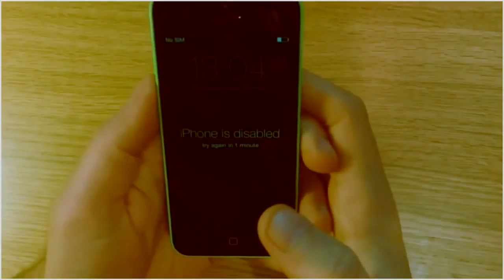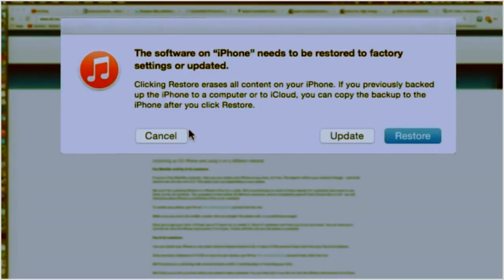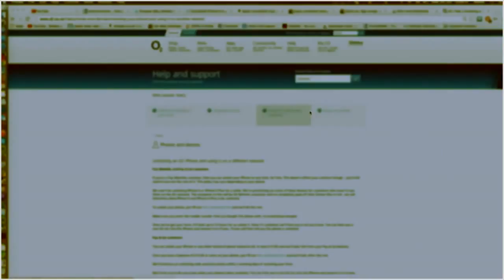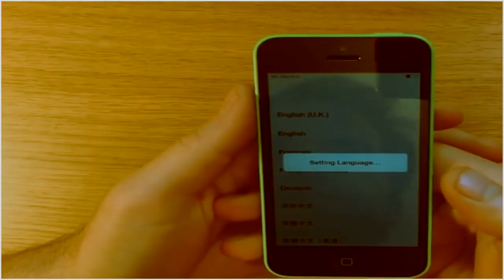How to Unlock A disabled iPhone 5s Factory Reset iPhone without Passcode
Unlock A disabled iPhone 5s or Factory Reset iPhone without Passcode. This video will work for all the iPhone & iPad but if your iPhone is on lost mode & find my iPhone is on and you don't know the iCloud password then this process won't work.

How to factory reset iPhone without password via iTunes:
Before you are going to factory reset your iPhone, you'd better backup your iPhone. Because all the data will be erased after factory reset.
1. Connect the original data cable's USB connector to the PC's USB port. (Do not connect the other end of the cable to the iPhone at this moment.
2. Make sure that the latest version of iTunes is installed on your computer.
3. Turn your iPhone off.
4. After this, press and hold down the Home button on your iPhone, and while holding down, connect the other end of the cable to the phone.
5. Wait until the iTunes icon appears on the screen, and then release the Home button.
Note: This is Recovery Mode.
6. On your computer, if iTunes doesn't start automatically, launch it manually.
7. When prompted, click the Restore button on the iTunes
8. Wait until iTunes connects to the iPhone software update server.
9. On the iTunes confirmation box, read the message carefully and click Restore and Update.
10. Then Continue until iTunes restores your iPhone using the selected iOS image.